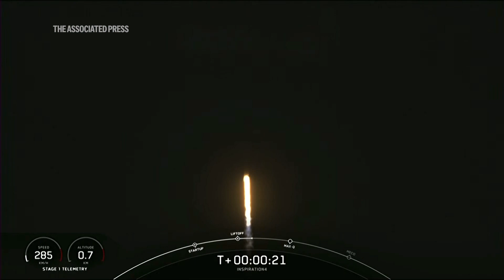How a short trip to space affects the human body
New research shows space tourists experience some of the same body changes as astronauts who spend months in orbit. NASA and other organizations have long studied the toll of space travel on astronauts, but there's been less attention on space tourists.